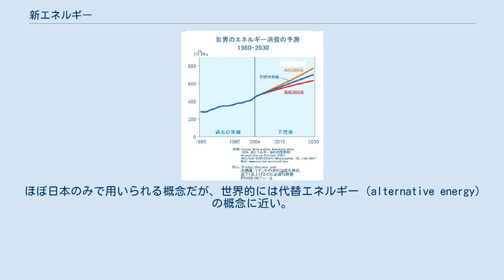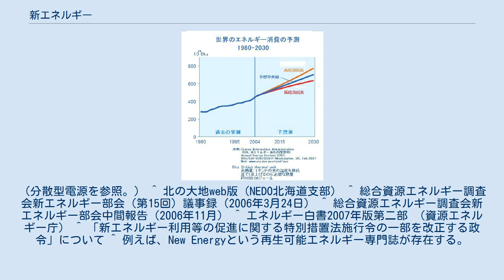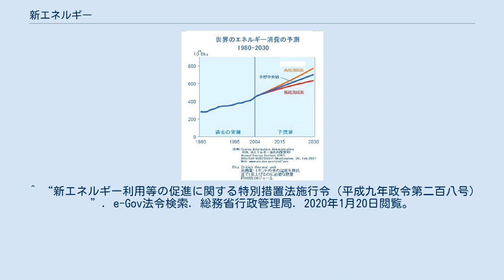新エネルギー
新エネルギー（しんエネルギー）とは、日本においてエネルギーの一種を指し、概ね既存の枯渇性エネルギーを代替するとされる再生可能エネルギーを指す。
 公的には日本における新エネルギー利用等の促進に関する特別措置法（新エネルギー法）において「新エネルギー利用等」として定義され、同法に基づき政令で指定されるものを指す。
具体的にはバイオマス、太陽熱利用、雪氷熱利用、地熱発電、風力発電、太陽光発電などを指す。
 ほぼ日本のみで用いられる概念だが、世界的には代替エネルギー（alternative energy）の概念に近い。
 法律上の定義では、再生可能エネルギーでない廃棄物発電や、一般的な「エネルギー」という言葉の用法には当てはまらない天然ガスコージェネレーション（→コジェネレーション）や燃料電池といったエネルギーの有効利用技術も当てはまるが、現在政令で指定されているものは、再生可能エネルギーに限られている。
 しかしながら、法律上の位置づけはあくまで「石油代替」であり、地球温暖化の防止などの環境対策の観点は含まれていない。
 「新エネルギー利用等の促進に関する特別措置法施行令」（2015年4月1日改正施行）で指定されているものは、以下の通りである。
 太陽光発電 太陽熱利用（給湯、暖房、冷房その他の用途） 風力発電 雪氷熱利用 バイオマス発電 バイオマス熱利用 バイオマス燃料製造（アルコール燃料、バイオディーゼル、バイオガスなど多数) 塩分濃度差発電 温度差エネルギー 地熱発電（バイナリ方式のものに限る） 未利用水力を利用する水力発電（1,000kW 以下のものに限る） 黄色が高成長経済の結果需要がさらに高くなった場合の予測値。
青は予想の中央値。
赤は経済があまり伸びなかった場合の需要予測値 我々の周りにはいくつかのエネルギー資源が存在するが、水力・風力・太陽熱など古来から使われていたものの改良や、生物（バイオマス）、地熱、波力、海洋温度差、太陽光発電といった近年の科学によって開発されたものが新エネルギーである。
現在主力となっている化石燃料によるエネルギーはいずれは枯渇する有限の資源である。
化石燃料や原子力エネルギーには環境への影響などに大きな問題があり、新エネルギーの開発は国際的にも重要な課題になっている。
 1998年時点でのエネルギー資源の内訳は以下の通り。
 実に全体の3/4以上を枯渇性エネルギーに頼っており、特に運輸の分野ではそのほとんどを石油に頼っている。
 新エネルギーはその定義上、いずれもまだ黎明期を脱していないが、潜在的な利用可能量は大きいと見込まれている。
さまざまな新エネルギーについて、開発と利用が並行して進められている。
 新エネルギーは地球温暖化への対策の一環として積極的な利用が進められ、将来は世界のエネルギーの数割が再生可能エネルギーで賄われるとも予測されている。
再生可能エネルギー#利用状況と見通しを参照。
 新エネルギーの特性を生かして、分散型電源として活用する試みも盛んである。
（分散型電源を参照。） ^ 北の大地web版（NEDO北海道支部） ^ 総合資源エネルギー調査会新エネルギー部会（第15回）議事録（2006年3月24日） ^ 総合資源エネルギー調査会新エネルギー部会中間報告（2006年11月） ^ エネルギー白書2007年版第二部 （資源エネルギー庁） ^ 「新エネルギー利用等の促進に関する特別措置法施行令の一部を改正する政令」について ^ 例えば、New Energyという再生可能エネルギー専門誌が存在する。
 ^ “新エネルギー利用等の促進に関する特別措置法施行令（平成九年政令第二百八号）”. e-Gov法令検索. 総務省行政管理局. 2020年1月20日閲覧。
^ United States Energy and World Energy Production and Consumption Statistics